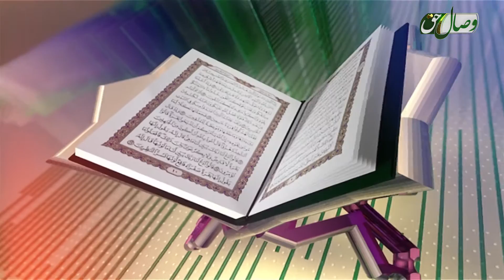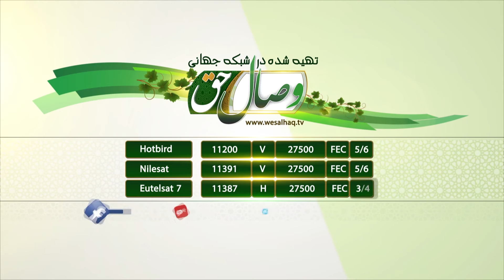قاری حامد سید نقیب الله - سوره ی الملک - ҚОРӢ ҲОМИД САИД НАҚИБУЛЛОҲ - СУРАИ МУЛК